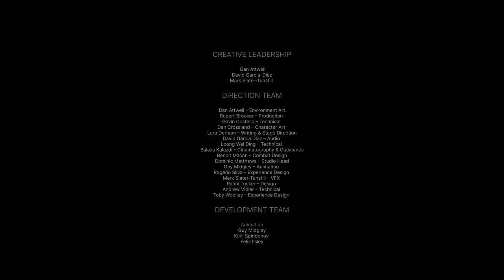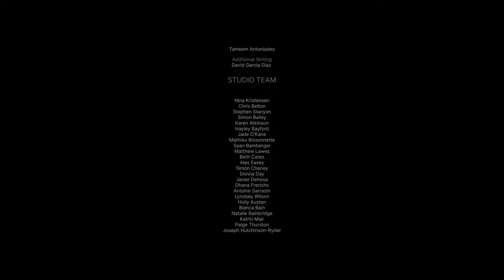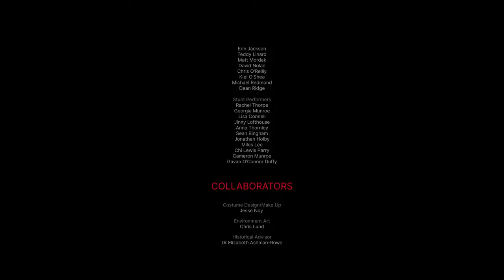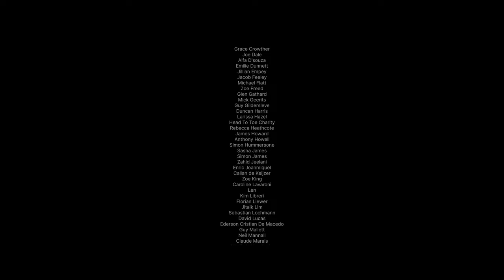Senua's Saga: Hellblade II (Hard - All Collectibles) Part 10 Ending